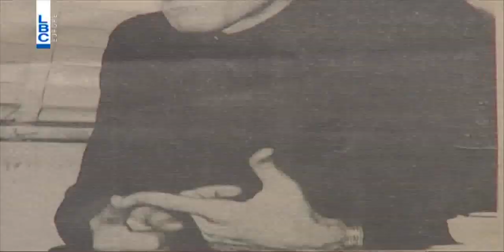سيمون أسمر - ابداع الراحل بسطور